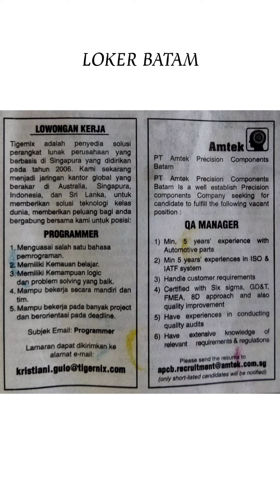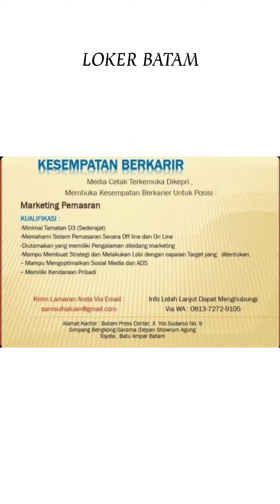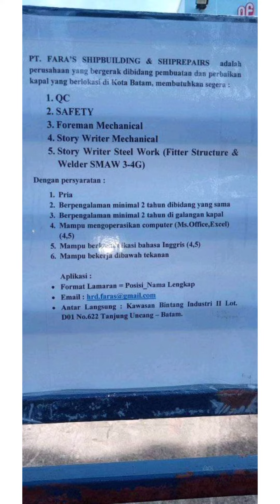Lowongan Kerja Batam Hari ini